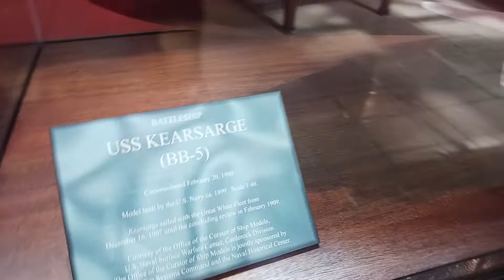NATIONAL MUSEUM OF THE U.S NAVY WASHINGTON DC